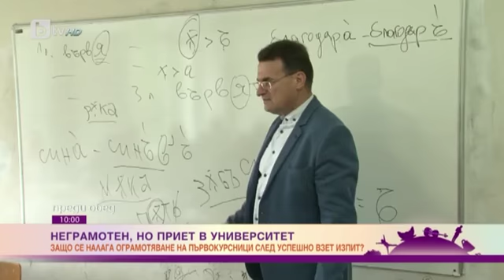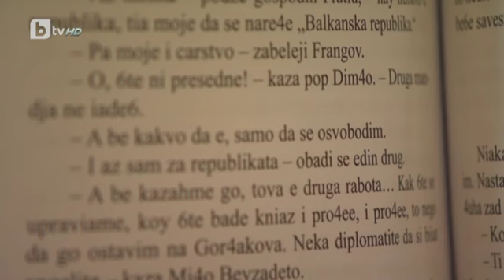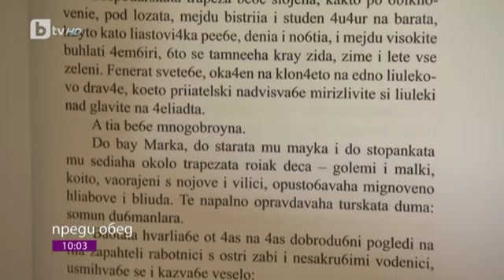Преди обед: Днес всички говорят за... 24.05.17 2 (част 2)